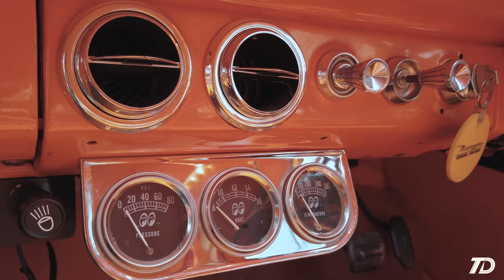Classic Car: Chevrolet Impala 1961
When he got this Chevrolet Impala 1961, people around Andrey would tell him that the classic car wouldn't survive Jakarta's road and all the traffic jam. While it's true that the V8 machine inside is famous for overheating, especially in hot weather like Indonesia, it doesn't stop Andrey from creating a work-of-art out of this Chevy.

Chevrolet Impala 1961 is indeed less popular than the infamous Chevy Impala '64. But with Andrey's touch, he has made the car much more unique and appealing, such as changing the air suspension button with a playstation controller.

"Indonesian only lack one thing—we're lacking the spirit to begin."

"Indonesia cuma kurang satu, kurang yang berani memulai"

Saat pertama kali mendapatkan mobil ini, Andrey kerap kali mendengarkan omongan bahwa mobilnya tidak akan bisa bertahan melewati jalanan dan kondisi Jakarta. Terlebih karena mesin V8 pada mobil ini terkenal sebagai salah satu mesin yang mudah overheat terutama saat berada di dalam kondisi kemacetan Ibu Kota.

Chevrolet Impala 1961 atau lebih sering disebut Chevy Impala 1961 merupakan mobil dari Amerika produksi brand mobil terkenal Chevrolet. Mobil ini sebetulnya masih kalah terkenal jika dibandingkan dengan saudaranya yaitu Chevy Impala '64. Namun dengan sentuhan 'nyleneh' dari Andrey seperti tombol air suspensionnya yang diganti dengan controller PS 1, membuat mobil ini begitu unik dan menonjol saat dibawa berkeliling Jakarta.

Taste Drive adalah wadah atau sarana bagi para pemilik mobil untuk sedikit berbagi cerita tentang kisah perjalanan atau moment yang paling berkesan bersama mobil kesayangannya.